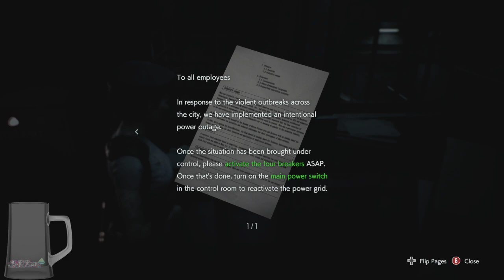1ShotStreams - The New Nightmare! - Resident Evil 3 w/Joe Pt7 (Nightmare)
The next RE Engine Remake hits Resident Evil 3. But is Nemesis as ruthless and relentless as he was advertised?